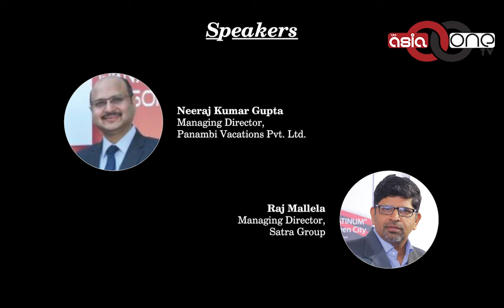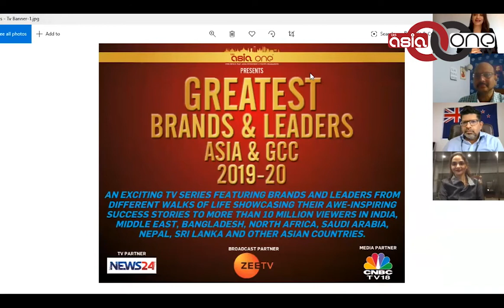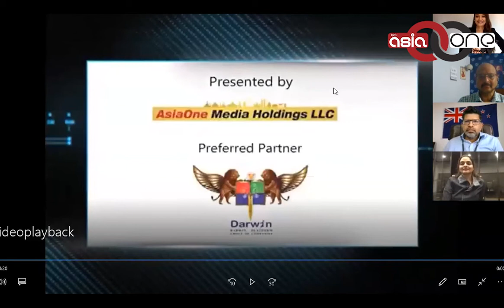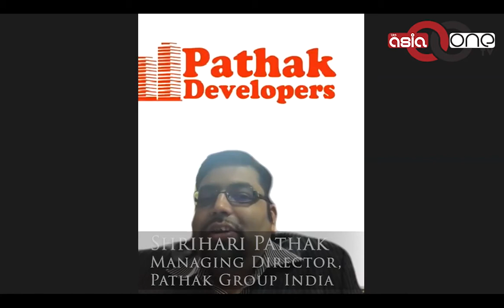Weekly Webinar Series – WebTalkX from AsiaOne Magazine & URS Media - Part 15 - Complete Episode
Weekly Webinar Series – WebTalkX from AsiaOne Magazine and URS Media. Fifteenth Topic –Evolving from Good to Great by Turning Adversity into Opportunity

Contributed by Mr. Neeraj Kumar Gupta, Managing Director, Panambi Vacations Pvt. Ltd.; Mr. Raj Mallela, Managing Director, Satra Group; Mr. Shrihari Pathak, Managing Director, Pathak Developers Mysore; Ms. Madhoo Shah,Actress, Indian Film Industry, and Ms. Sangita Singh, Moderator.